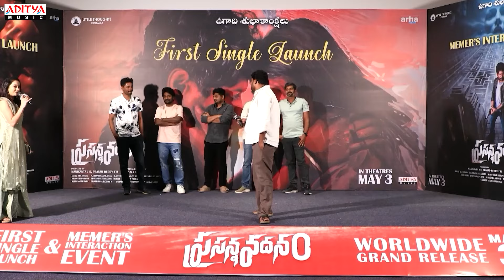Prasanna Vadanam - Ninna Monna Naalona Song Launch Event |Suhas |Payal Radhakrishna | Vijay Bulganin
Join us as we celebrate the beautiful melody "Ninna Monna Naalona" song launch event from the movie PrasannaVadanam. Starring Suhas and PayalRadhakrishna, this soulful track is composed by VijayBulganin. Let the mesmerizing vocals and heartfelt lyrics take you on a journey of love and emotions.

Song Details:
Song Name : Ninna Monna Naalona
Lyrics : Kittu Vissapragada
Singers : Shaktisree Gopalan, Adithya R.k
Keybroard Programmer :  Sajan Kamal
Guitars : Vijay Ganesan
Flute : Lalit Talluri
Singers For Tune Presentation : Lakshmi Meghana & Vijay Bulganin
Vocals Recorded by Hari  @20db
Music Incharge : Bhasha
Voice engineer : Lijesh
Mix & Mastered By : Roshan Sebastian

Movie Details :
Movie :- Prasanna Vadanam
Starring : Suhas, Payal Radhakrishna, Rashi Singh Nandu, VivaHarsha, Nitin Prasanna, Sai Swetha, Kushalini
Producers : Manikanta J S, Prasad Reddy T R
Written And Directed By : Arjun Y K
Dop : S.Chandrasekaran
Executive Producer : Edward Stevenson Pereji, Kandala Nitish
DI : Annapurna Studios
Colourist : Koti
Art : Kranthi Priyam
Costume Design : Ashwanth & Prathibha Reddy
Line Producer : Varada Venkatramana
PRO : Tejaswi Sajja
Marketing : Firstshow
Audio On : Aditya Music